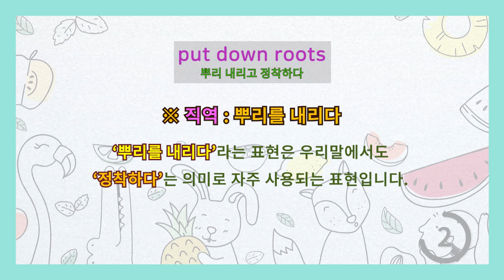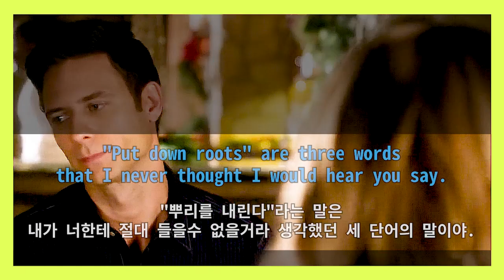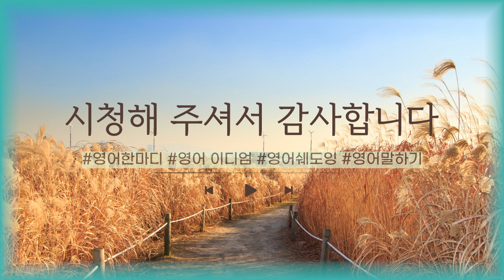[영어이디엄] put down roots 뿌리 내리고 정착하다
블로그 : njoycafe.co.kr